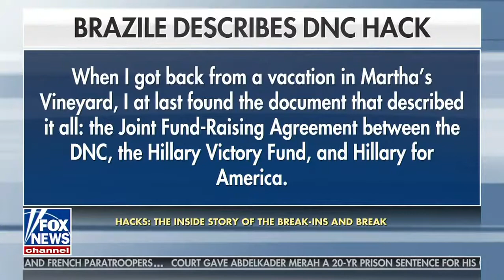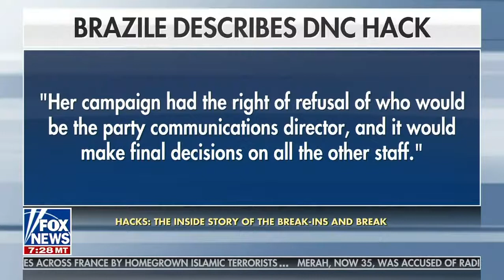Doug Schoen: ‘I Had No Idea’ Hillary Clinton Was this ‘Deeply Corrupt’ that She’d Steal a Primary